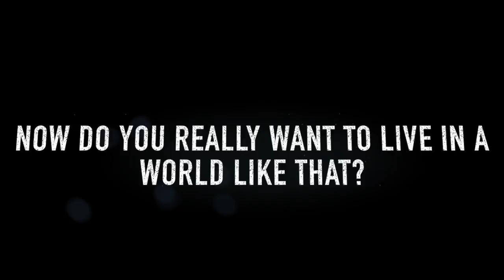What Does Our World look like to You?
An Earth Day Short Film Production.